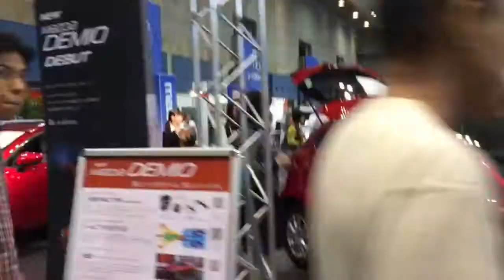2014/10/12 カーコロシアム2014